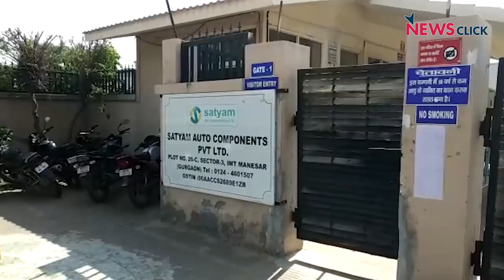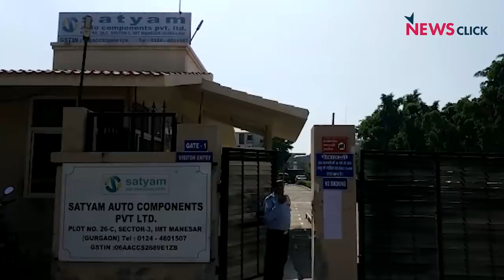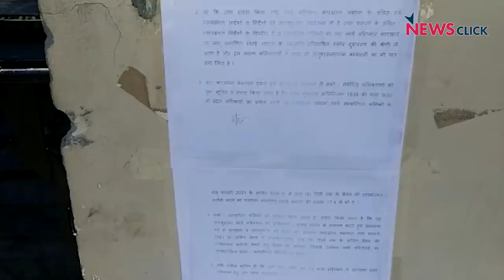मानेसर: वेतन बढ़ोतरी की मांगों को लेकर हजारों मजदूरों ने काम किया बंद, बैठे हड़ताल पर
देश में कोरोना के बाद जहां एक तरफ सरकार द्वारा दावा किया जा रहा है कि आम जन जीवन पटरी पर लौटा रहा है लेकिन इसके विपरित मजदूरों पर अब कोरोना की आड़ में लिए गए मजदूर विरोधी कदम के दुष्परिणाम सामने आ रहे है। इसका ही ताजा उदहारण है। आईएमटी मानेसर स्थित सत्यम ऑटो कंपोनेंट प्राईवेट लिमिटेड कंपनी, जहां कल यानी सोमवार दोपहर से एक हज़ार से अधिक कर्मचारी पूरी तरह से काम बंद करके कंपनी के भीतर ही हड़ताल पर बैठ गए। इससे पहले कर्मचारी एक सप्ताह तक भोजन का बहिष्कार भी कर चुके है। सोमवार से यहां उत्पादन शून्य है।ये कर्मचारी मुख्यत कोरोना की आड़ में उनसे उनके छीने गए मौलिक अधिकार और वेतन बढ़ोतरी की मांग को लेकर विरोध प्रदर्शन कर रहे है। आइए देखते है वहां से न्यूज़क्लिक की ग्राउंड रिपोर्ट